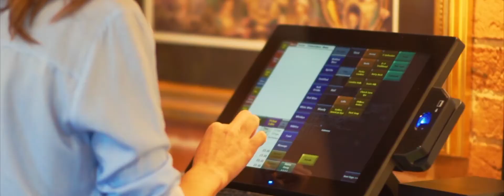Arrow Mill, Alcester - A Brunning and Price pub